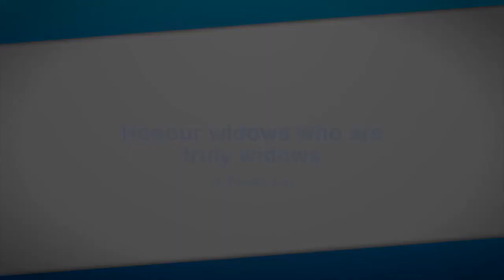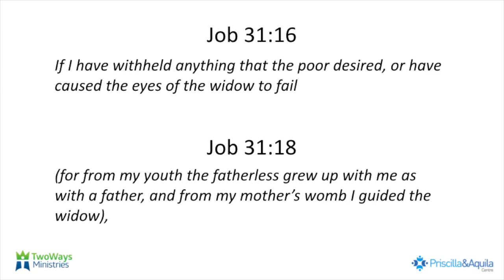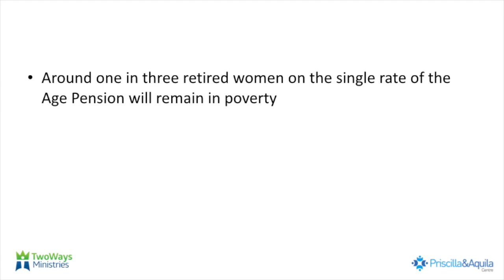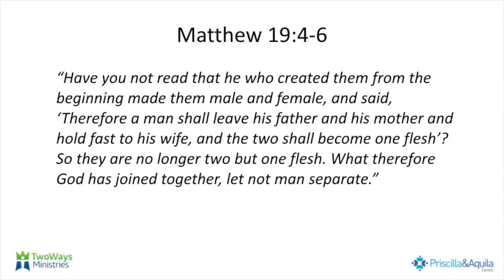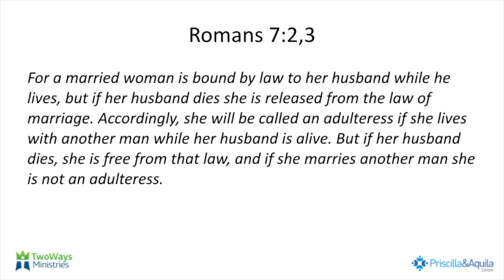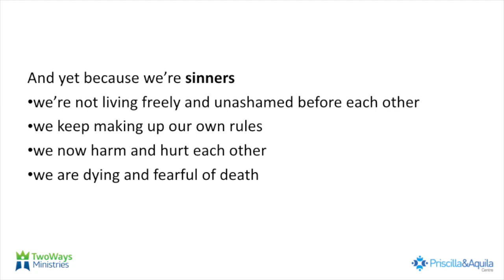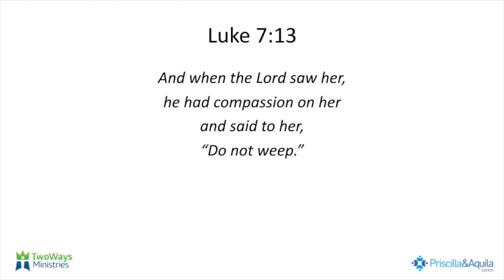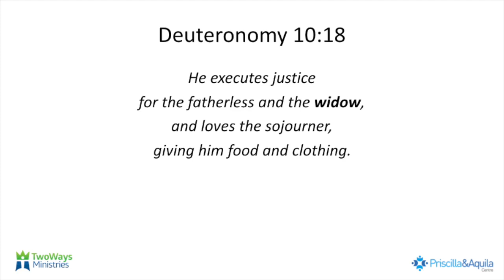Honour Widows who are Truly Widows 1 Tim 5:3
A talk on the Bible's view of widowhood, the world today and a widow's place in it given at the Priscilla & Aquila evening seminar, “Do widows matter today?” in 2019. This resource, together with numerous others, can be found